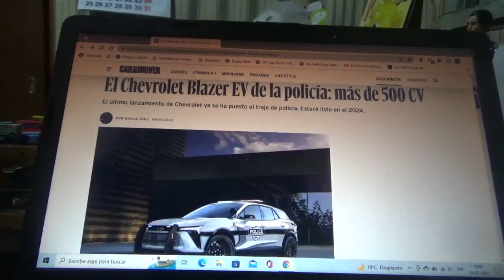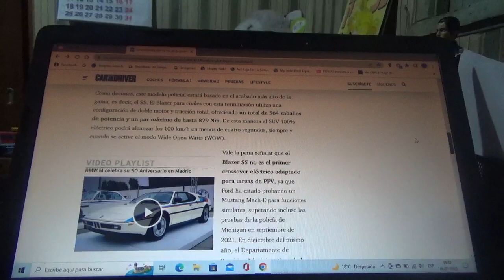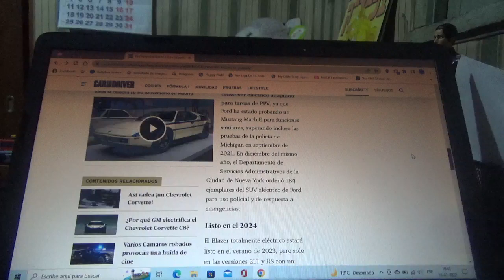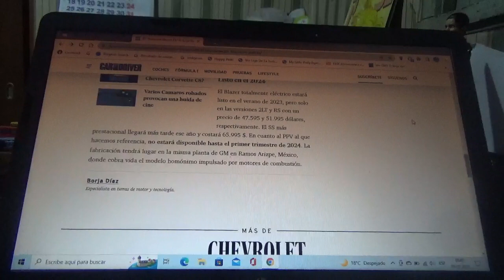El Chevrolet Blazer EV se viste con traje de policía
Ahora el nuevo SUV totalmente eléctrico de la firma automotriz de Detroit se estrena con traje policial y estará listo en el año 2024